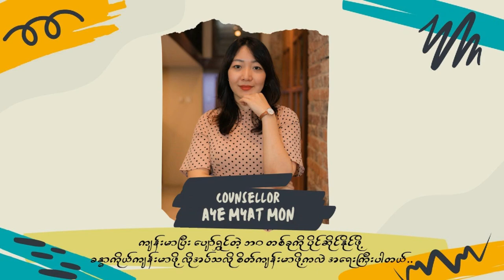Weekly Knowledge Sharing Session"စိတ္တကျန်းမာ သိကောင်းစရာ"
ကျန်းမာပြီး ပျော်ရွှင်တဲ့ ဘဝ တစ်ခုကို ပိုင်ဆိုင်နိုင်ဖို့ ခန္ဓာကိုယ်ကျန်းမာဖို့ လိုအပ်သလို စိတ်ကျန်းမာဖို့ကလဲ အရေးကြီးပါတယ်..